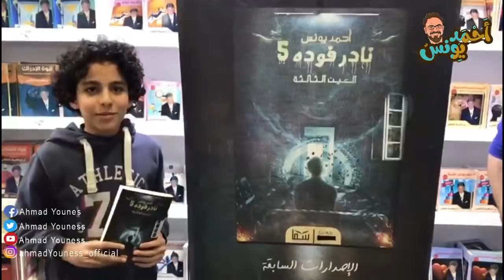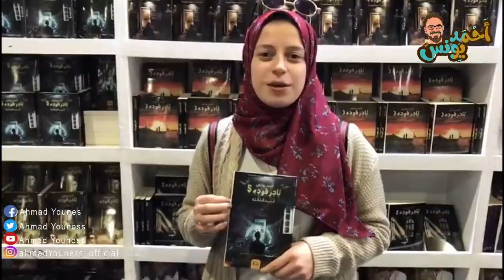نادر فوده | اعلان العين الثالثه | احمد يونس